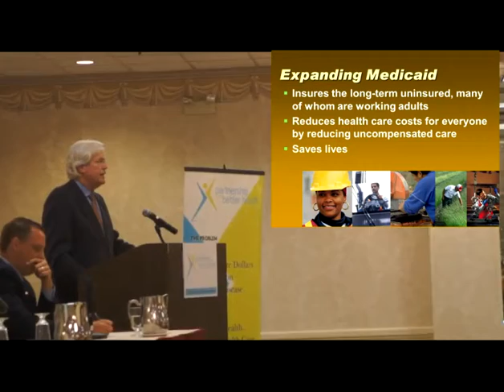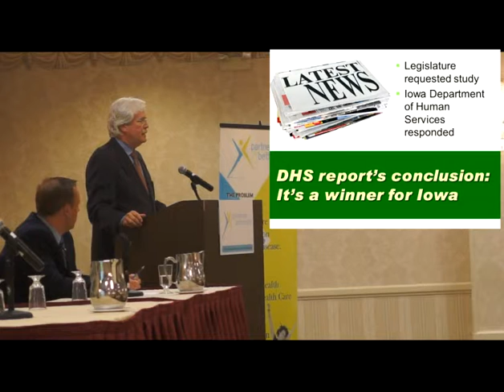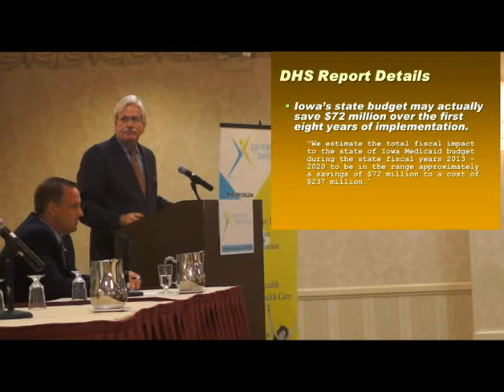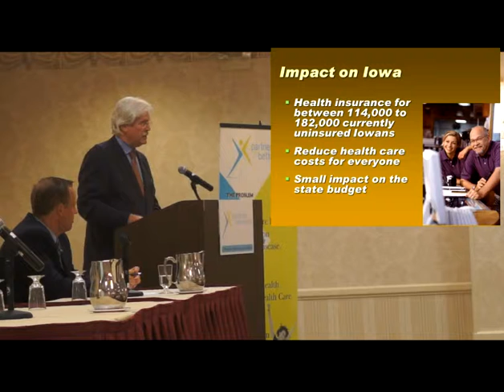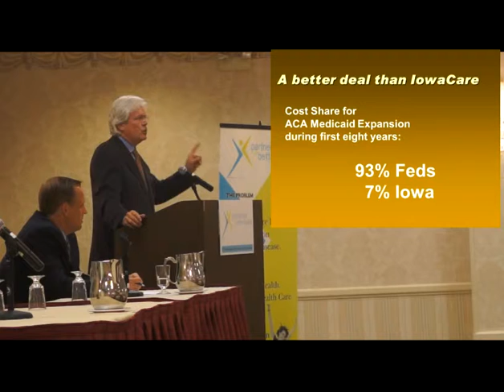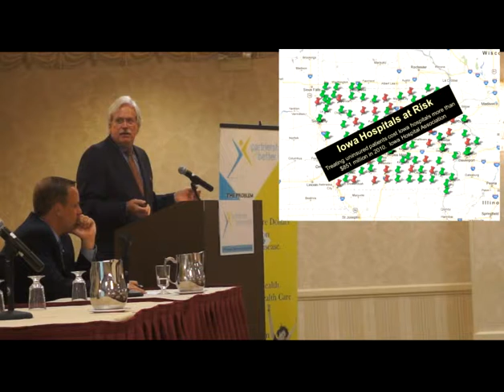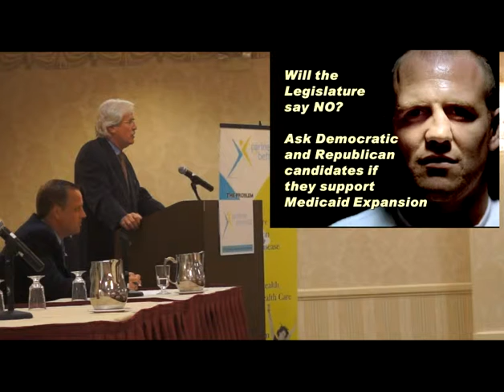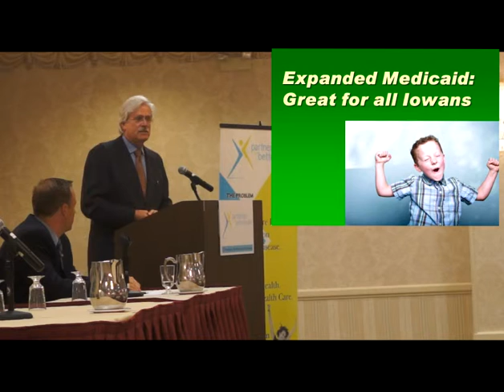July 31, 2012: Senator Hatch Speaks at Summit on the Affordable Care Act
On July 21, 2012, Iowa state senator Jack Hatch spoke on the benefits of expanding Medicaid at a summit on the Affordable Care Act and the future of Iowa health care.